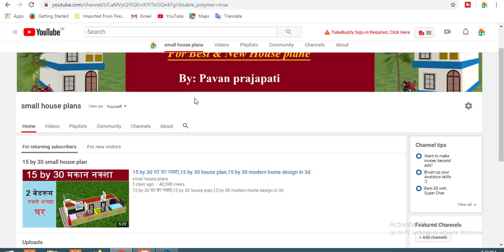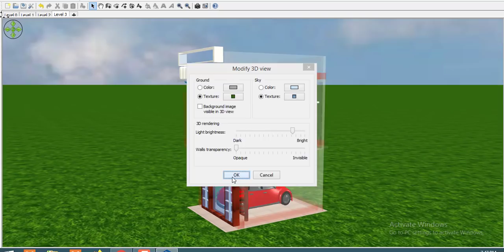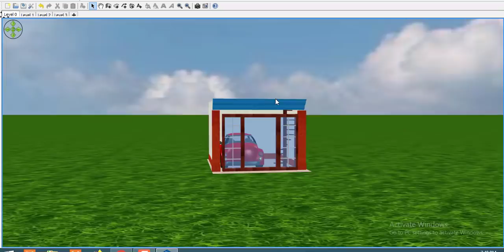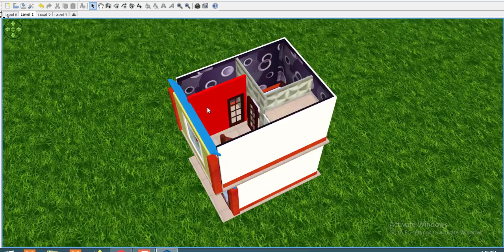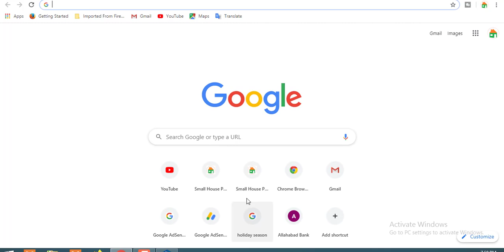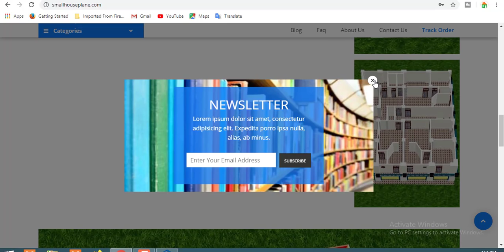small house plan 12 by 15,12 by 15 small house plan,12 by 15 home design